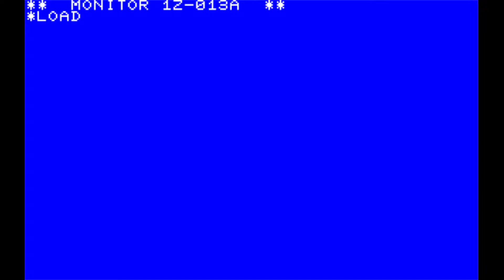Pac-Man/パックマン PCG Version (Sharp Mz-700, 1983, Dempa Shimbunsha/Namco.Ltd/Noboru Gankou)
This is Pac-Man/パックマン for Sharp Mz-700 and it is used with PCG to make the characters known and interesting so it wouldn't be a mess of kanji and scrambled letters.